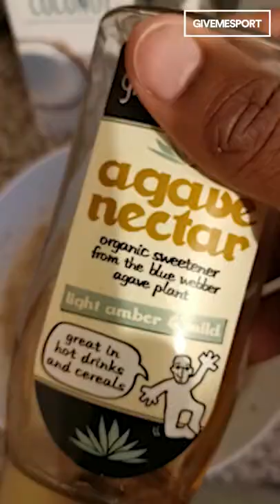A Day in the Life of a professional boxer with Cheavon Clarke! 🥊